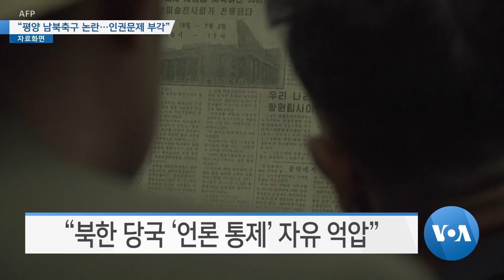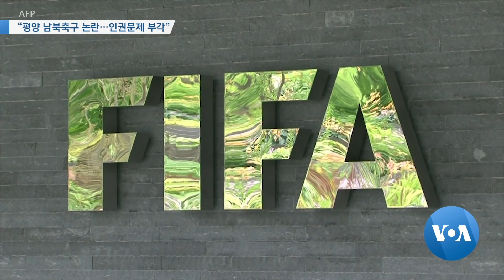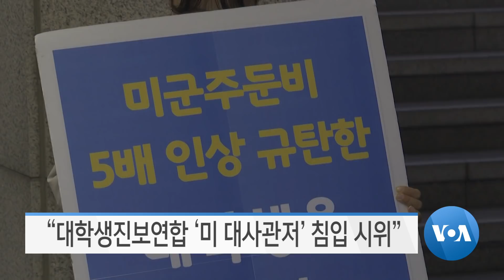[VOA 모닝 뉴스] 10월 19일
“방위분담 협상 22~24일…더 많은 기여” / “동맹과 파트너 ‘공정한 분담’ 기여 의무” / “북한, 이념 공세 성공 후 한국 배제” / “평양 남북축구 논란…인권 문제 부각” / “대학생진보연합 ‘미 대사관저’ 침입 시위” / “북한 지난해 결핵으로 2만 명 사망”